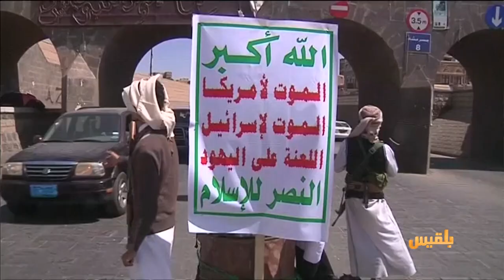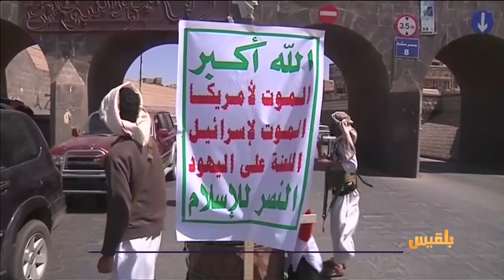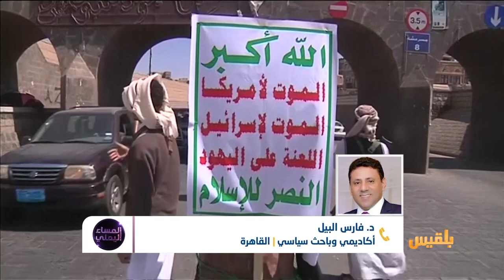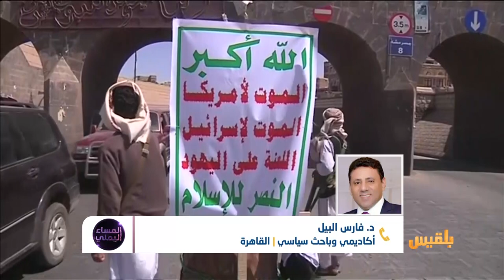المساء اليمني | الصدقات ومساعدة الفقراء.. جريمة عقوبتها السجن بصنعاء | تقديم: آسيا ثابت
اعتاد تجار وميسورون في صنعاء وغيرِها من مدن الجمهورية على استثمار شهر رمضان المبارك في بعضِ الأعمال الخيرية ومنها توزيعُ الصدقات والمساعدات على جيرانِهم أو الفقراء الذين يترددون على مخازنهم، لكن صنعاءَ لم تعد كما كانت عليه قبل سيطرةِ الحوثيين عليها
ضيوف الحلقة :
نبيل البكيري - كاتب وباحث - اسطنبول
د. فارس البيل - أكاديمي وباحث سياسي - القاهرة
محمد العمدة - رئيس الشبكة اليمنية للحقوق والحريات - الرياض ..